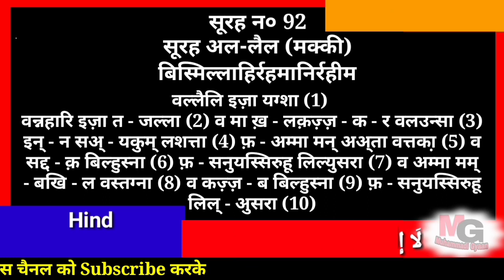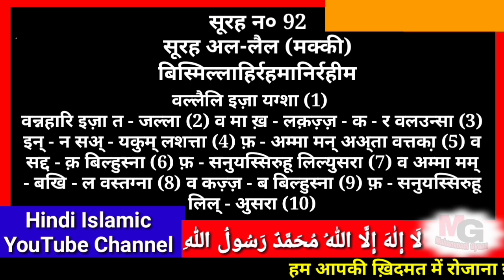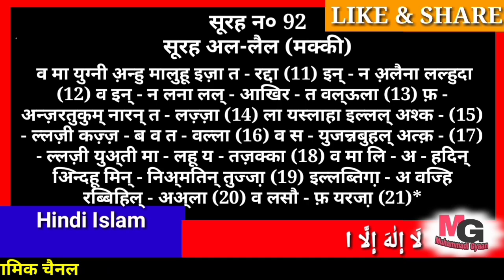surah al lail in hindi | surah al lail hindi me, mein | Quran Classes | Quran Online Classes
Quran in Hindi App Download

पूरी हिन्दी कुरआन की ऐप यहाँ से डाउनलोड करें

114 सूरह हिन्दी में ऐप डाउनलोड करें

30 पारा हिन्दी में ऐप डाउनलोड करें

सबसे प्यारा तोहफा आपके लिए

💖💖Recited by Saad Al Qureshi💖💖